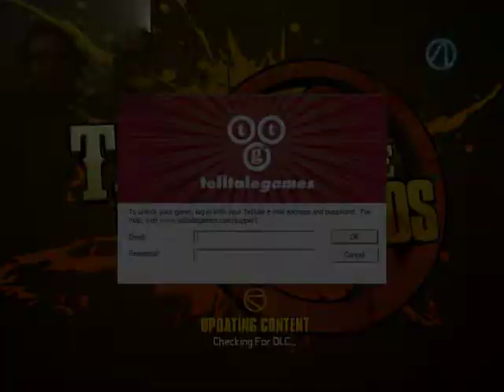Tales From The Borderlands... Not Working - NO GAME 4 U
Well that sucked :/

We really want to do this series (and drink WE DON'T HAVE A PROBLEM), but... yeah. Hoping some sweet sweet persona in my veins will make everything better.